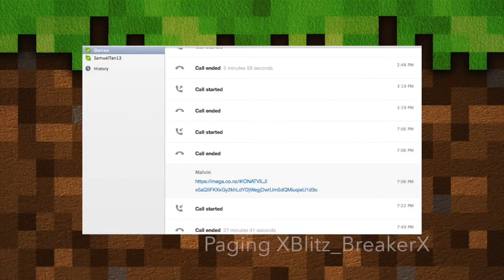Minecraft Trolling Episode 1 - Scary Mod Prank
Also leave a comment letting us know what you guys would like to see next!

Outro: Darude - Sandstorm Nah just kidding it's Let's Go Home by Carousel